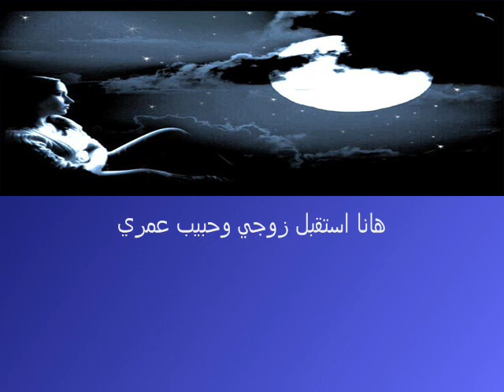Facebook Videos from Zeina Aftimos Official Group nizar manal @ zeina HQ